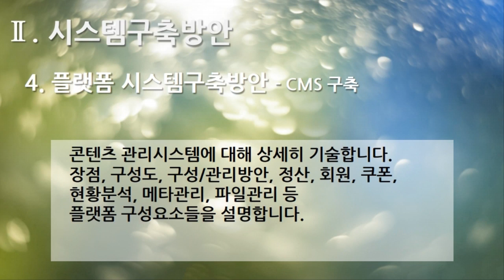[편집] 2부. 플랫폼 제안서(Platform Proposal) - 시스템구축방안(System Build Plan) 4. 플랫폼 시스템 구축 방안 - CMS 구축